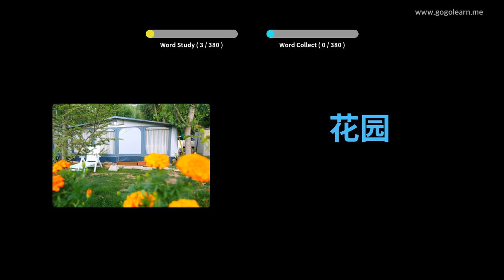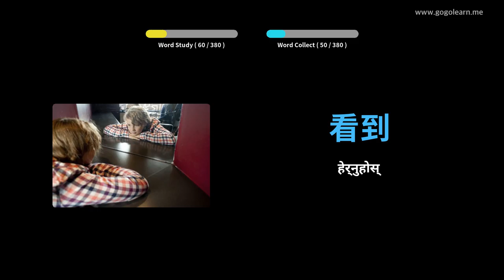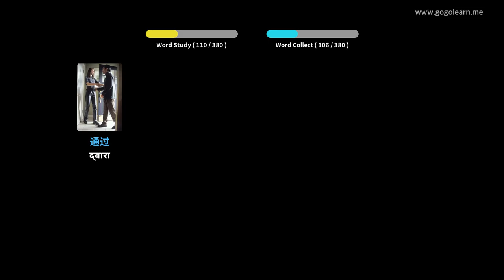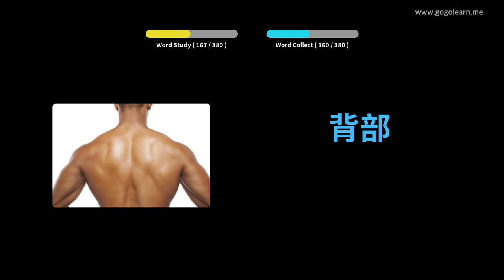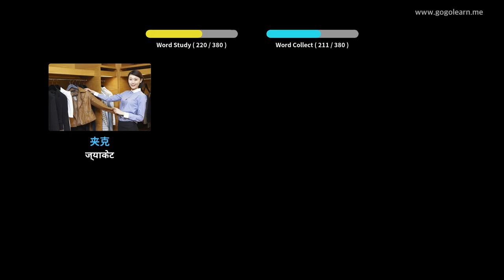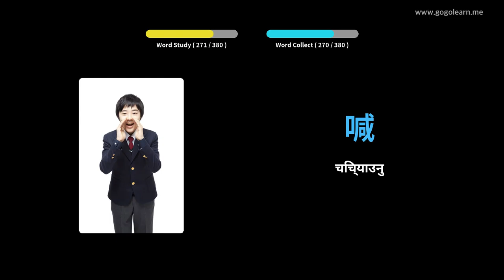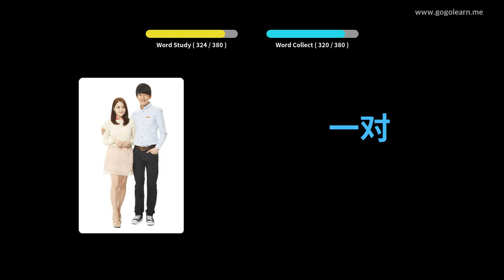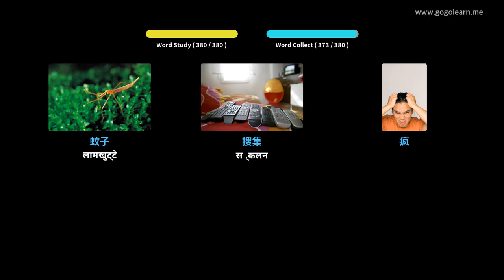चिनियाँ शब्दावली आधारभूत बच्चाहरू | Golearn